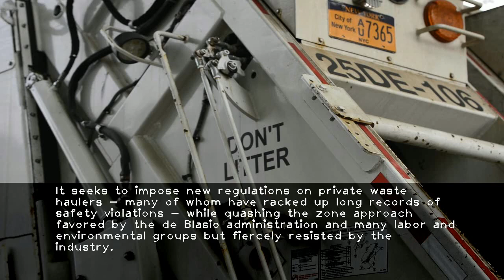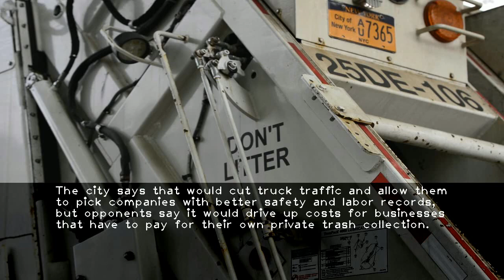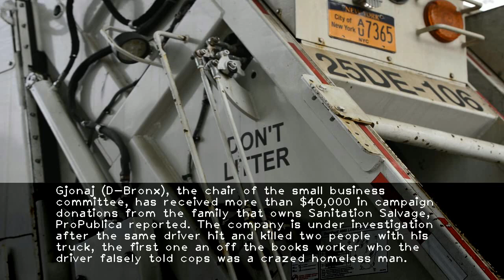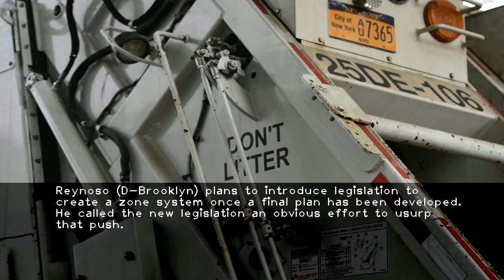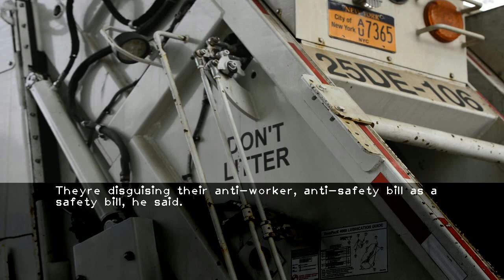Trash war heats up with new private sanitation bill in City Council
-The new legislation would block the city from carving the city up into zones for commercial trash collection.It seeks to impose new regulations on private waste haulers - many of whom have racked up long records of safety violations - while quashing the zone approach favored by the de Blasio administration and many labor and environmental groups but fiercely resisted by the industry.The more industry-friendly proposal is sponsored by Councilmen Robert Cornegy and Mark Gjonaj.The Department of Sanitation is pursuing a plan to overhaul the industry the industry by dividing the city into zones  and choosing specific trash collection companies that businesses in each zone must use for their garbage pickup.The city says that would cut truck traffic and allow them to pick companies with better safety and labor records  but opponents say it would drive up costs for businesses that have to pay for their own private trash collection.Cornegy (D-Brooklyn) said the rival bill would tighten safety standards and reduce truck emissions without waiting years for a zone-based plan that would lead to unintended negative consequences for workers and small businesses.But Councilman Antonio Reynoso  the chair of the Sanitation Committee  called it a wolf in sheeps clothing designed to undermine support for tougher regulation.This is obviously the industrys bill. They found two Councilmembers to carry their bill  he said. If you want to see a bill that puts profits over people  this is it.Gjonaj (D-Bronx)  the chair of the small business committee  has received more than $40 000 in campaign donations from the family that owns Sanitation Salvage  ProPublica reported. The company is under investigation after the same driver hit and killed two people with his truck  the first one an off the books worker who the driver falsely told cops was a crazed homeless man.Gjonaj called the new bill the only proposal that focuses on the issues of safety and environmental protection  while also balancing the rights of consumers and small businesses as they relate to the commercial carting industry.The legislation would increase the powers of the Business Integrity Commission to regulate private waste haulers  allowing the group to create safety certification standards for employees in the industry and require annual safety trainings.The commission would also be able to set limits on emissions from private garbage trucks  and require companies to have at least $2 million in insurance.The bill would block a zone system by prohibiting the city from interfering with businesses choice of trash companies.The proposal  which would require reports on the industry workforce broken down by demographics  has the backing of the state chapter of the NAACP. President Hazel Dukes said private sanitation companies  despite the grueling work  have been some of the only employers to offer jobs to people of color with criminal convictions that shut them out of other work. This is about keeping workers safe while also protecting their jobs over the long term  she said.Reynoso (D-Brooklyn) plans to introduce legislation to create a zone system once a final plan has been developed. He called the new legislation an obvious effort to usurp that push.Theyre disguising their anti-worker  anti-safety bill as a safety bill  he said.